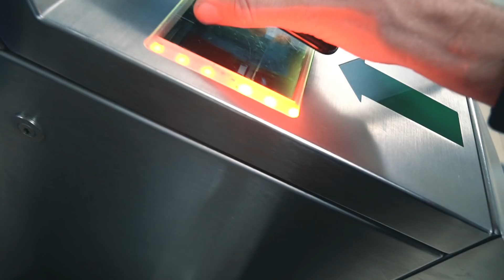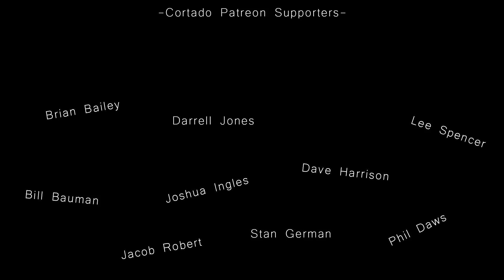MY NEXT ADVENTURE *cycling training camp* | Ep 33